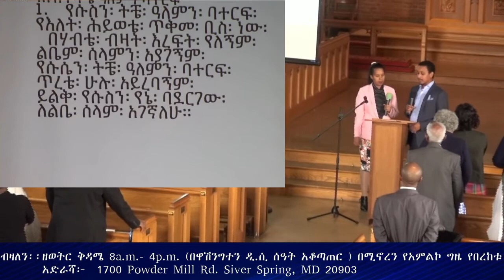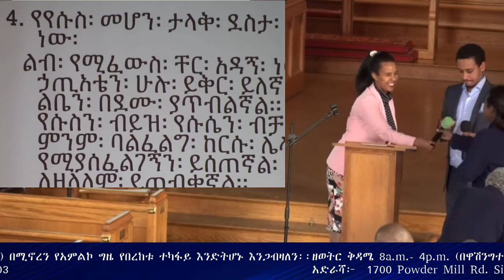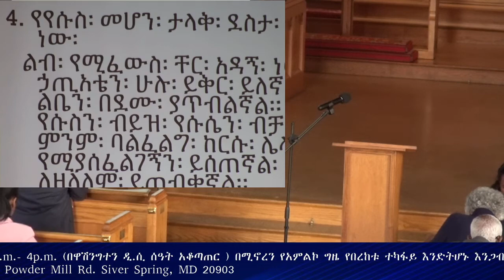ጥቅምት 29/2012 ዓ.ም. (Novmber 9,2019) የጉባኤ አምልኮ አገልግሎት